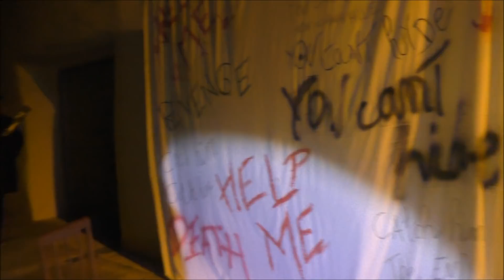La calle del Terror 2018 AMPA Albelda pase actores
Impresionante la respuesta que ha tenido este año la representación de La Calle del Terror por parte del AMPA en colaboración con el Ayuntamiento de Albelda y que ha sobrepasado con creces las previsiones mas optimistas.
Agradecimiento a
Centro estético Marta Rubio.
Centro estético Mimate
Cristina García
Marta Bastida
Natalia
Actividad de costura
Chic@s de la de gustación
Ayuntamiento de Albelda de Iregua